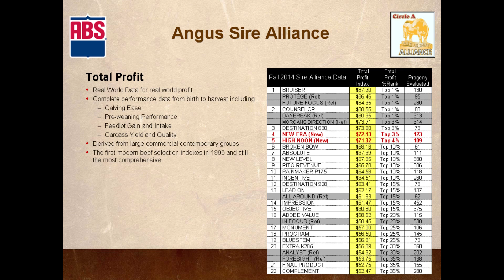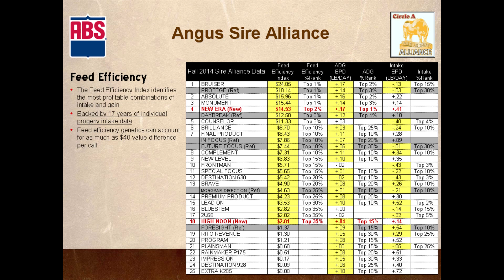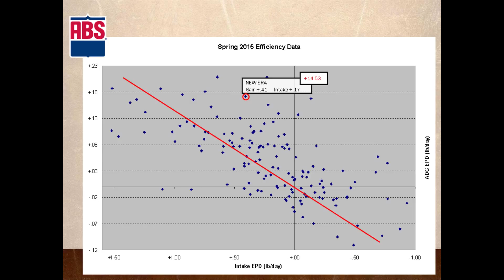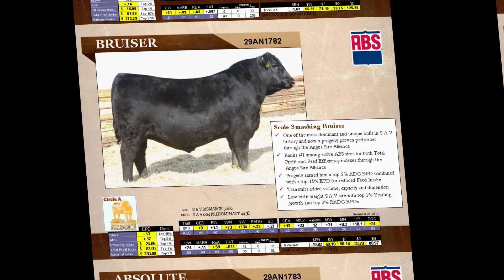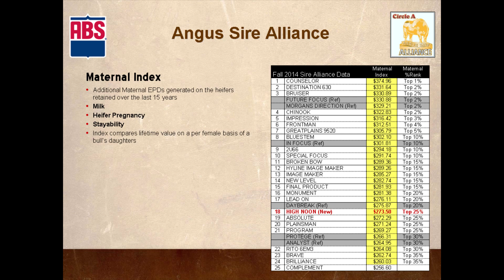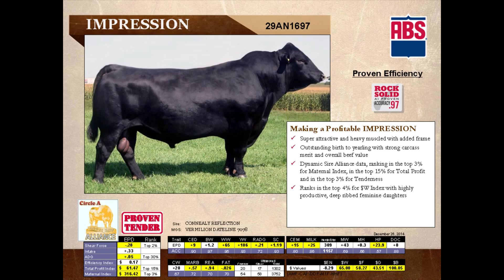Spring 2015 ABS Angus Sire Alliance Data